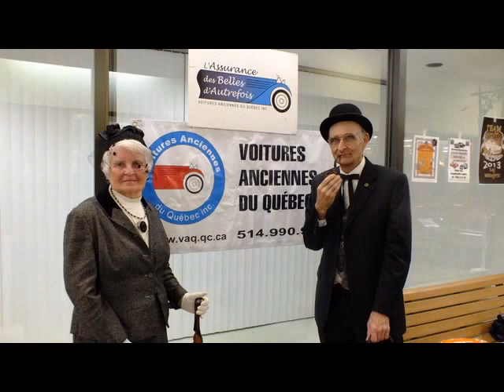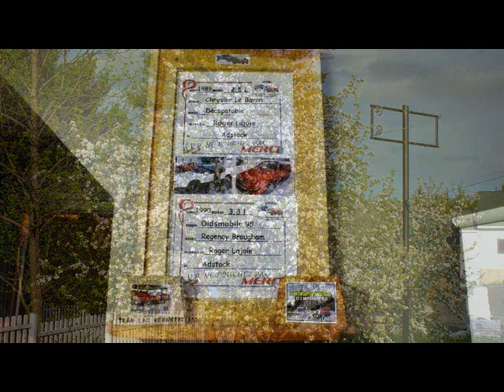renardo68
varies printemp 2013